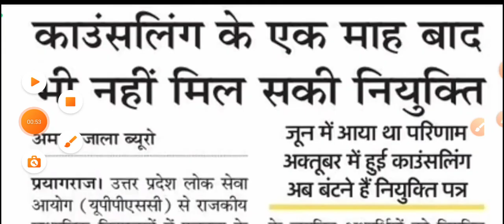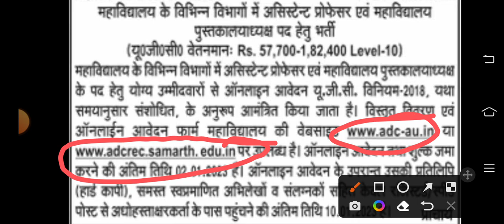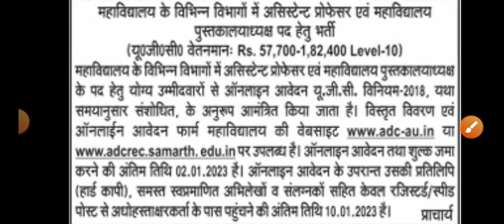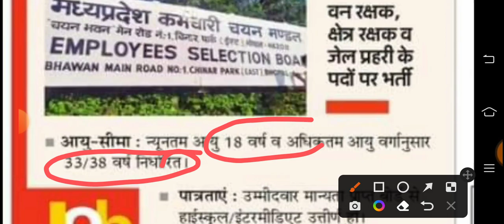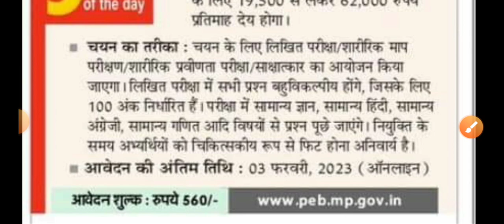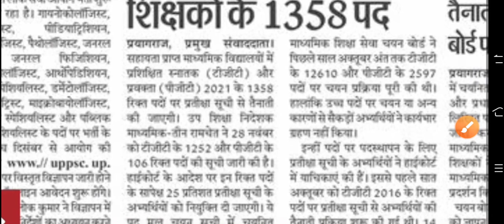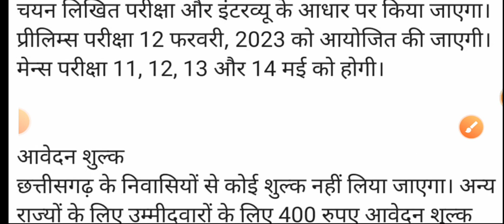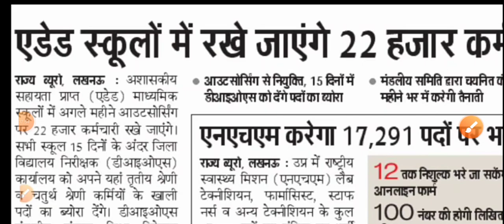चपरासी भर्ती का विज्ञापन अब 22000 हजार पदों पर आयेगा | टीजीटी पीजीटी एग्जाम डेट सूचना | Career Plus